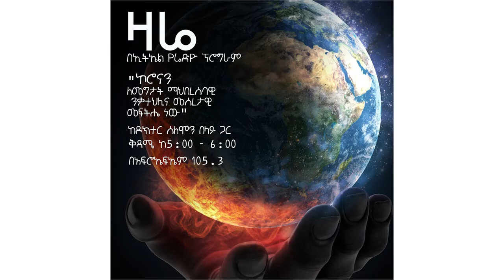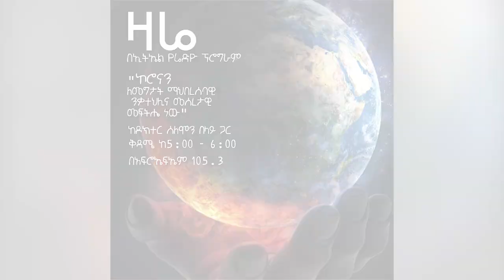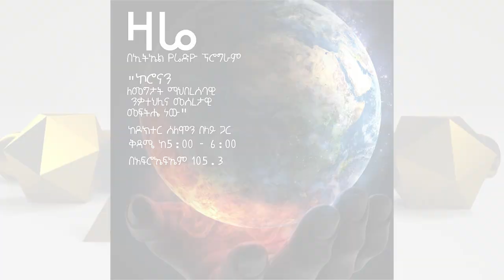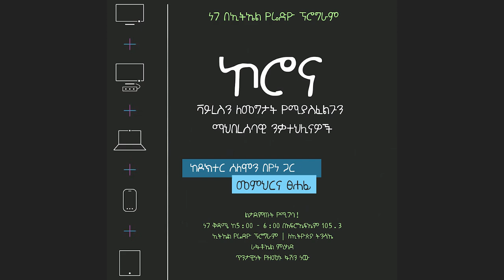ኮሮናን ለመግታት የሚያስፈልጉን ማህበረሰባዊ ንቃተ ህሊናዎች | ዶ\ር ሰለሞን በላይ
ሶስተኛው የዓለም ጦርነት ላይ ነንⵆ ጠላታችን የማይታይ ቫይረስ ነውⵆ ይህን ጠላት ድል ለመንሳት ማህበረሰባዊ ንቃተ ህሊና ዋንኛ መሳሪያችን ነው!

strong media-based approach will be implemented to inspire and educate with the oath to bringing back the ancient Ethiopian civilization and technological advancement.